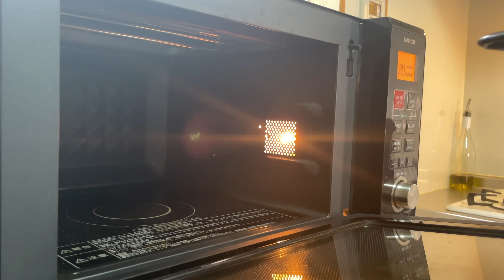マジで旨すぎてごめんなさい！溢れる肉汁爆弾！トマトのファルシ、贅沢ロースト出汁のソース！！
肉汁溢れるトマトのファルシ！ファルシとは詰め物のことです！赤ワインを使用した贅沢ロースト出汁がトマトや牛肉と相性良くワインとも非常に合う味わいとなっています！！

高橋商店のやすまるだしについての詳細はこちら

初回購入アンケートで「アンバサダー名」と答えるとお得に購入できます😍

【材料】
【トマトのファルシ】
・トマトM玉　　　　　３個
・牛ひき肉　　　　　　２００g
・塩　　　　　　　　　少々
・黒コショウ　　　　　少々
・タイム　　　　　　　５ふり
・イタリアンパセリ　　少々
・グラナパダーノ　　　５g

【贅沢ロースト出汁のソース】
・赤ワイン　　　　　　５０g
・贅沢ロースト出汁　　２００g
・塩　　　　　　　　　少々

※ソースではなく出汁をそのまま使いスープ仕立てにしても非常に美味しいです！

 @シェフ／ソムリエのしぶキッチン